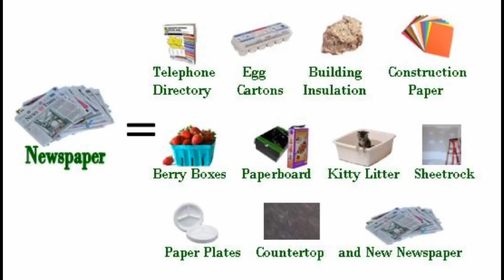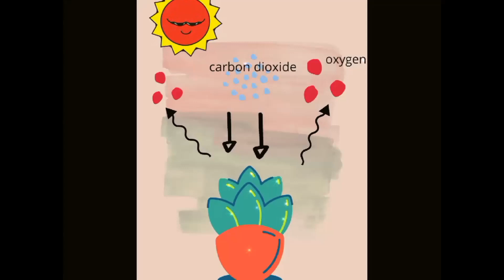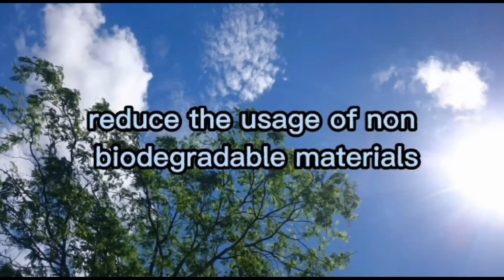NSC2021 KELANTAN T0041 MRSM PASIR TUMBOH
T0041

This video explains how science has aided in the preservation of environment by recycling waste papers. Nowadays, a lot of trees are cut down to produce paper. By recycling waste papers, deforestation can be avoided. The steps in recycling process are explained extensively in this video. Example of new products from recycled papers are also shared. This action gives a lot of positive impacts to the environment such as reducing carbon dioxide gas emission and pollution. it is hoped that our environment can be preserved for future generations and more green products will be produced by applying green technology.